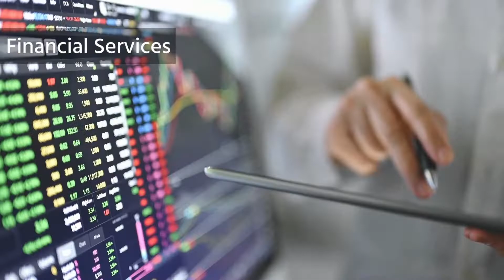Visual Analysis Pty Ltd